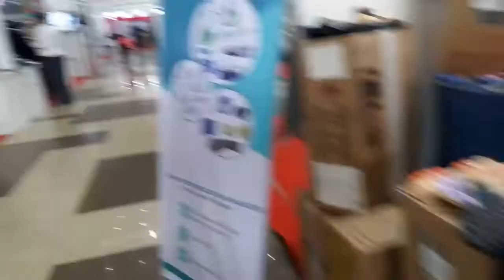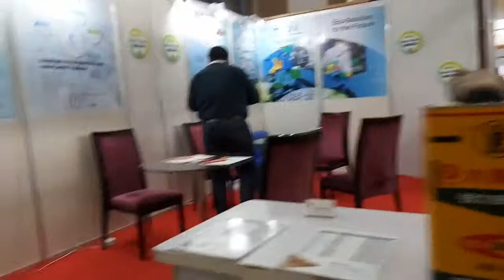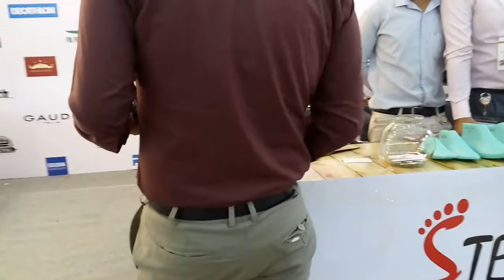Leather Tech mela iccb in Dhaka ।। part -1. GrowRich.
Leather Tech mela iccb in Dhaka.
International Convention City Bashundhara - ICCB mela 2018.